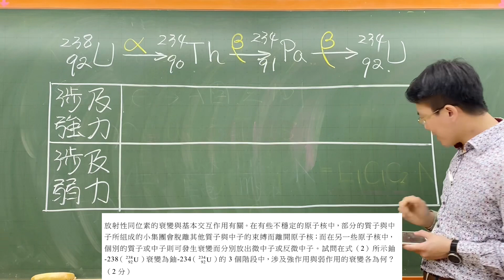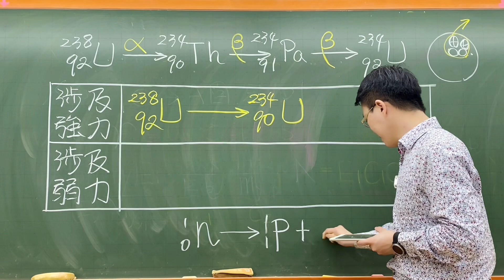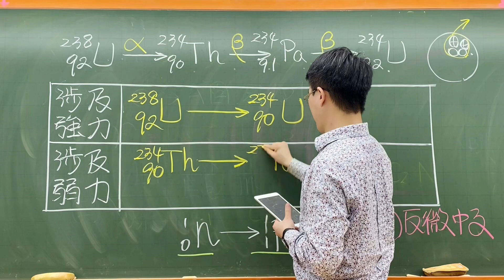112學測自然科物理第52題-放射性同位素的衰變與基本交互作用有關。在有些不穩定的原子核中,部分的質子與中子所組成的小集團會脫離其他質子與中子的束縛而離開原子核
放射性同位素的衰變與基本交互作用有關。在有些不穩定的原子核中,部分的質子與中
子所組成的小集團會脫離其他質子與中子的束縛而離開原子核;而在另一些原子核中,
個別的質子或中子則可發生衰變而分別放出微中子或反微中子。試問在式(2)所示鈾
-238(U)衰變為鈾-234(231U)的3個階段中,涉及強作用與弱作用的衰變各為何?
(2分)